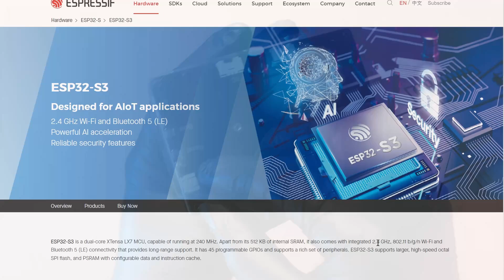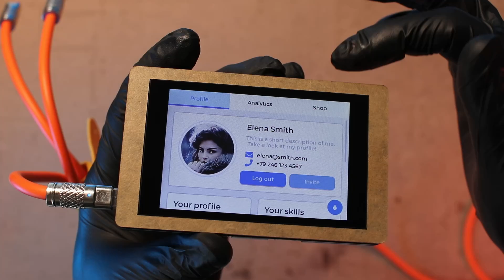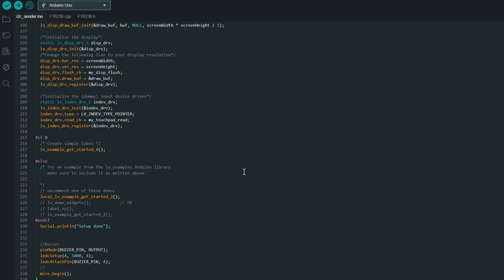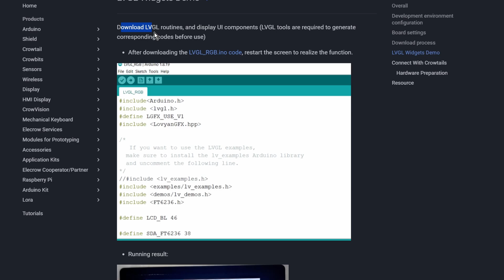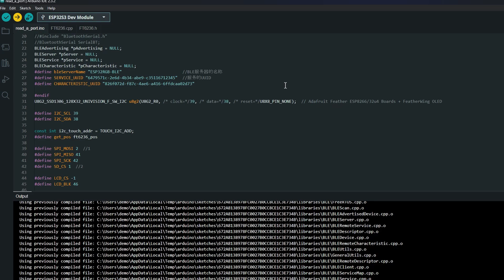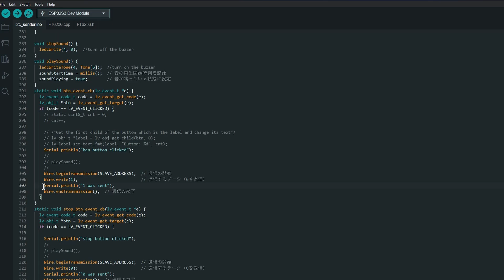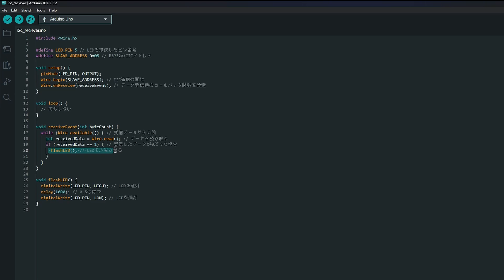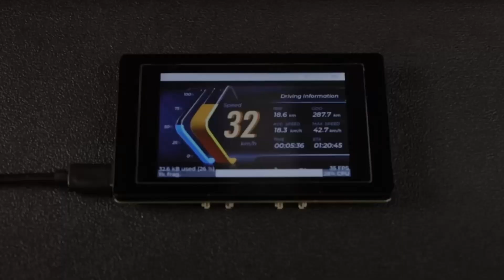CrowPanel –ESP32 Terminal with 3.5 inch parallel 480x320 TFT capacitive touch RGB display